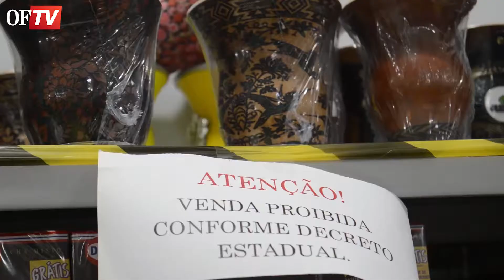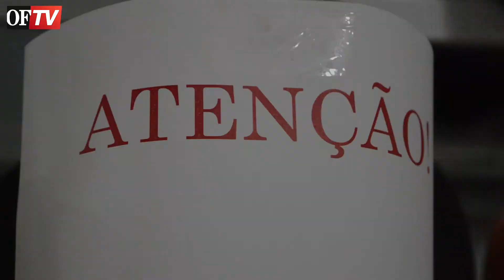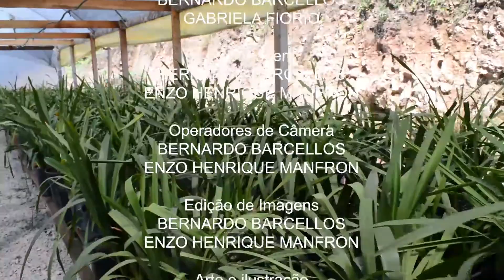OF Notícias - 10/03/2021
Confira os destaques de hoje:
➡ Trabalhadores do comércio considerado não essencial relatam difícil situação
➡  Hospital Nossa Senhora de Fátima pede ajuda da comunidade